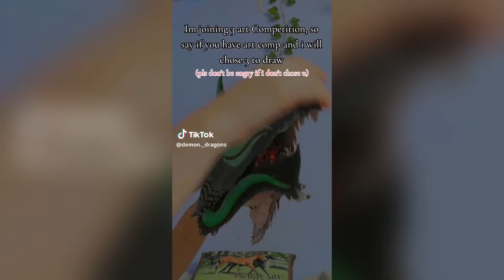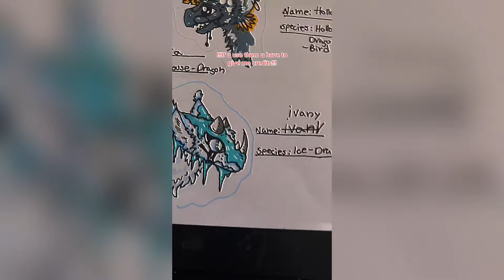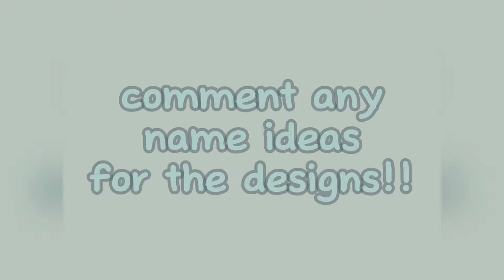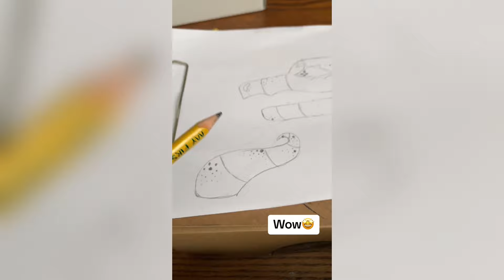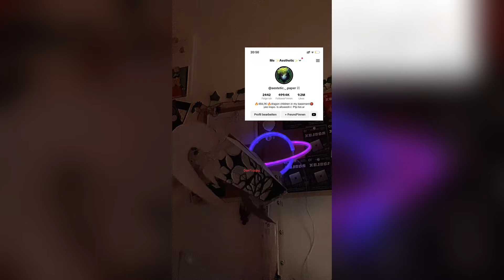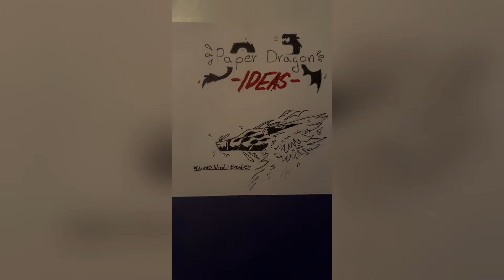Dragon Puppet Crafts - Paper Dragon TikTok Compilation #259